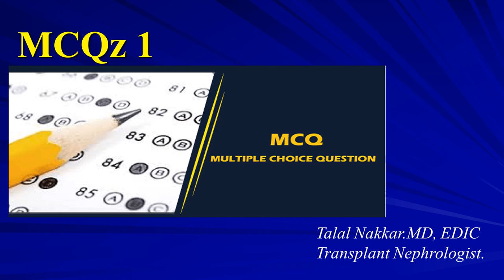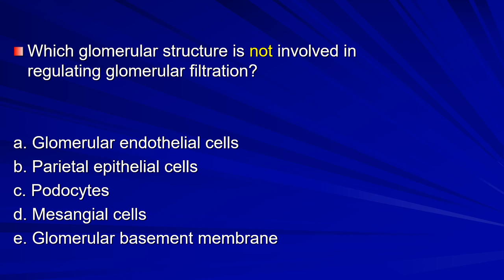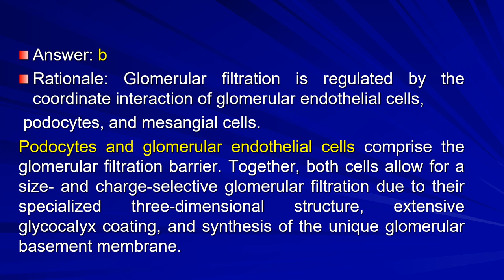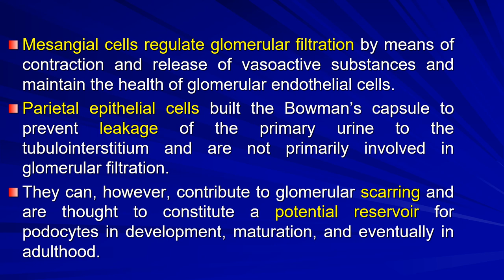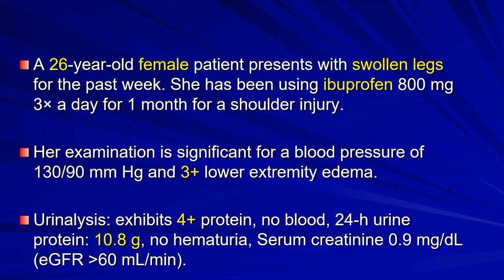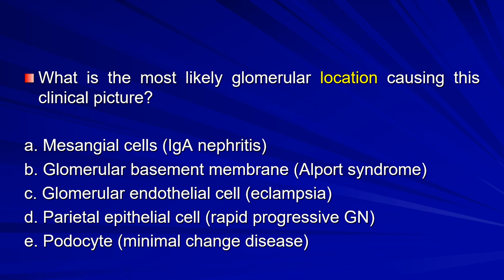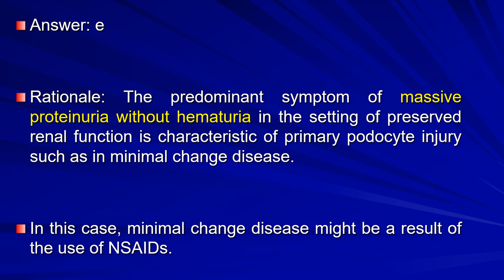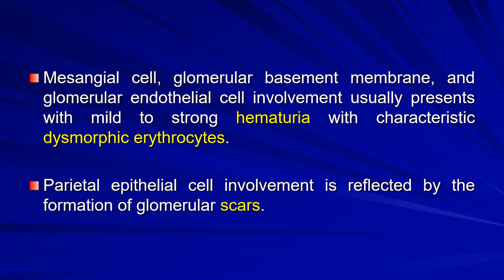03 MCQz 1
00:00- Intro
00:33- Q1
01:15- A1
03:10- Q2
05:28- A2